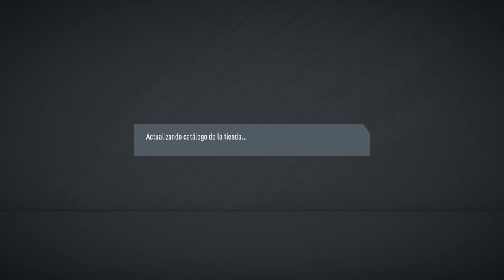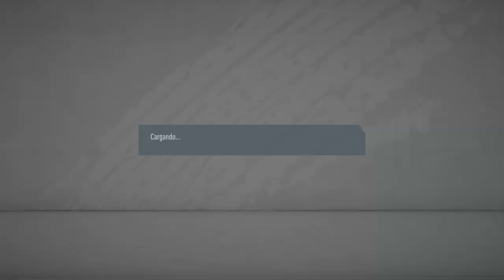FIFA 20_17